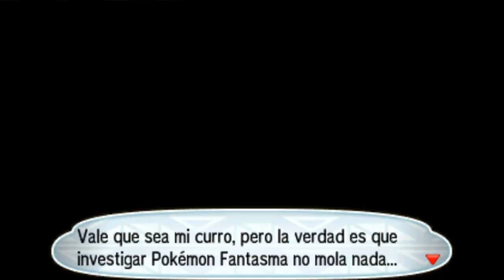Let´s Play Pokémon Sol 16 Mira mi Po...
Esto lo hacen a propósito ya... XD